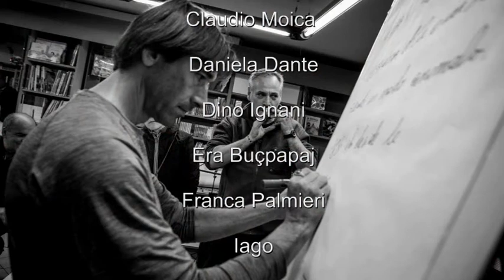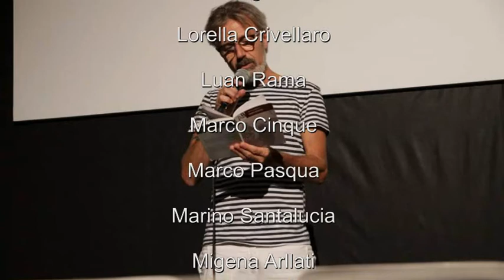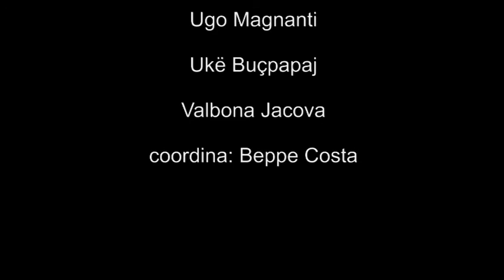Giornata Mondiale della Poesia 2020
Pellicanolibri - Roma 19-21 marzo 2020
Ospiti poeti, scrittori, musicisti: Alessandra Celletti, Alessandra Trevisan, Balkis Araidy
Caterina Intelisano, Claudio Moica, Daniela Dante, Dino Ignani, Era Buçpapaj, Franca Palmieri
Iago, Lorella Crivellaro, Luan Rama, Marco Cinque, Marco Pasqua, Marino Santalucia
Migena Arllati, Nicola Alesini, Nikolle Loka, Olimbi Velaj, Patrizia Nizzo, Stefania Di Lino
Ugo Magnanti, Ukë Buçpapaj, Valbona Jacova
coordina: Beppe CostaAlessandra Celletti